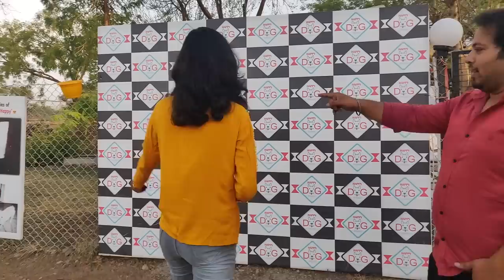DOG HOSTEL - LATUR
DOG HOSTEL - LATUR : Dog hostel is a place where dogs are temporarily kept and cared for in a home like environment. Happy Dogs Hostel is located in Arvikar farms, Near Renapur Naka, Latur.

ADDRESS:
HAPPY DOG HOSTEL,
New Renapur Naka,
Railway Station Ring Road,
Near MSEB Sub Station,
Arvi Road, DSA Colony,
Arvikar Farms, Latur.
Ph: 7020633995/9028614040